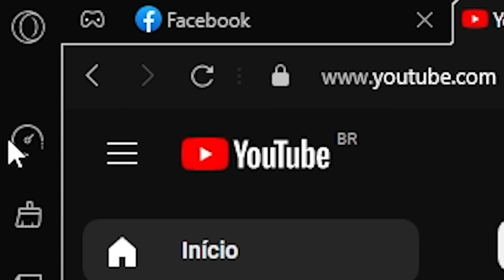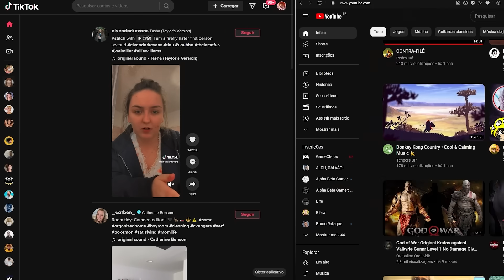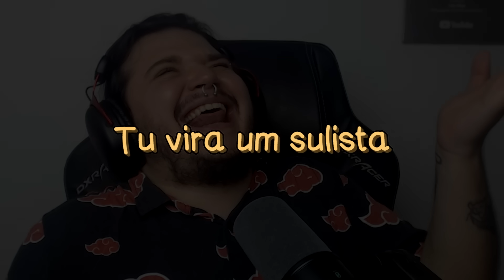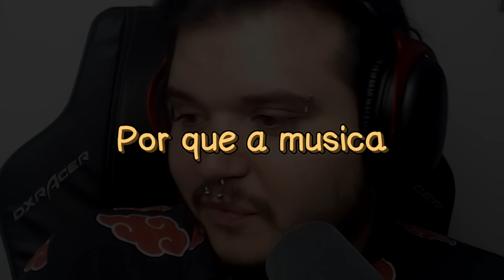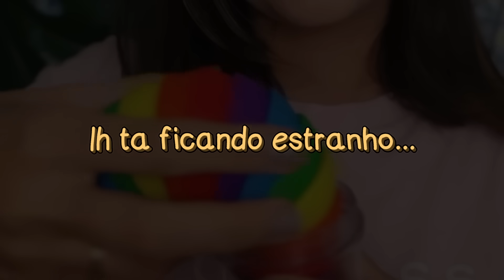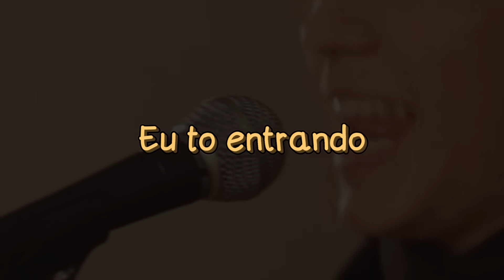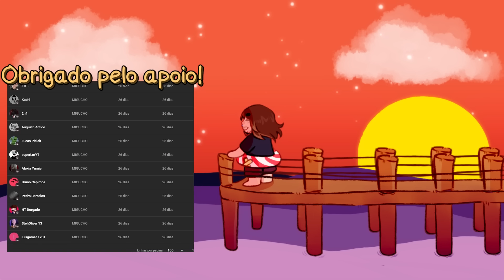Videos IMPOSSÍVEIS de ver ate o FINAL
VENHA PARA O OPERA (e ajude nosso canal❤)

no vídeo: @elkay404 @Bife @TocaDoCoelho

Twitter 🐦@Weemigs

Instagram 📷 @Weemig

TAMO JUNTO!